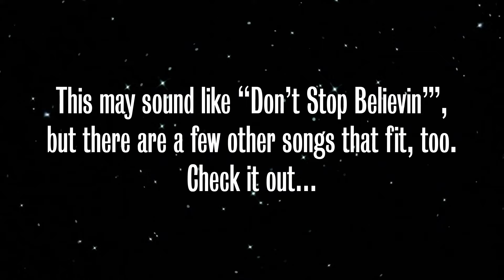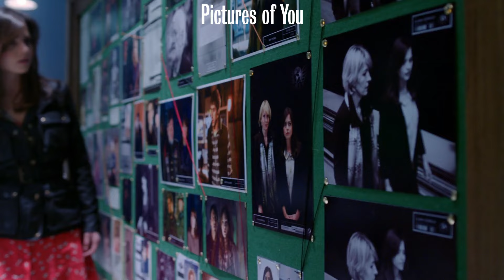Doctor Who Sings - 4 Chords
Every now and then, a more unusual song will catch our eye, and the sudden urge to make it becomes irresistible. That’s exactly what happened when we were recently reminded of “4 Chords” by The Axis of Awesome, and so we got to work! We decided to mash up the viral 2009 version of the song with the official 2011 performance on their YouTube channel, to create a mash-upped mash-up! On top of that, we thought it would be fun to add in some songs more familiar to Doctor Who fans, be that because they were popular songs used in the show… or maybe because they were written and, perhaps, even performed in the show itself!

This video has been a huge undertaking, and we appreciate your patience as we’ve worked on it. Below is the complete list of all 46 songs and their artists (we recommend watching the video before reading further to not spoil some special surprises!):

1. You’re Beautiful (James Blunt)
2. Forever Young (Alphaville)
3. I Can’t Decide (Scissor Sisters, used in “Last of the Time Lord”)
4. Happy Ending (Mika)
5. The Stowaway (Murray Gold, written for “Voyage of the Damned”)
6. Wherever You Will Go (The Calling)
7. Can You Feel the Love Tonight? (Elton John)
8. Rise Up (Andra Day, used in “Rosa”)
9. Pictures of You (The Last Goodnight)
10. Toxic (Britney Spears, used in “The End of the World”)
11. Take Me Home, Country Roads (John Denver)
12. Paparazzi (Lady Gaga)
13 & 14. With or Without You (U2) / Not Pretty Enough (Kasey Chambers)
15. Fall at Your Feet (Crowded House)
16. She Will Be Loved (Maroon 5)
17. Let It Be (The Beatles)
18. Under the Bridge (Red Hot Chilli Peppers)
19. Horses (Daryl Braithwaite)
20. No Woman, No Cry (Bob Marley and the Wailers)
21. Sex and Candy (Marcy Playground)
22. Down Under (Men at Work)
23. Can’t Get You Out of My Head (Kylie Minogue, used in “Rogue”)
24. Waltzing Matilda (Traditional; Banjo Paterson & Christina Macpherson)
25 & 26. Take On Me (A-ha) / When I Come Around (Green Day)
27. Venusian Lullaby (Barry Letts, Robert Sloman, Brian Hayles & Jon Pertwee; one line first appeared in “The Daemons”, but the full song was first sung in “The Curse of Peladon”)
28 & 29. Save Tonight (Eagle-Eye Cherry) / Africa (Toto)
30. Behind These Hazel Eyes (Kelly Clarkson)
31. Circus Rap (written by Stephen Wyatt and performed by Ricco Ross, from “The Greatest Show in the Galaxy”)
32. Bullet with Butterfly Wings (The Smashing Pumpkins)
33. One of Us (Joan Osborne)
34. Self-Esteem (The Offspring)
35. You’re Gonna Go Far, Kid (The Offspring)
36. You and Your Hand (P!nk)
37. Love the Way You Lie (Eminem, ft. Rihanna)
38. It’s My Life (Bon Jovi)
39. Poker Face (Lady Gaga, from the 2011 version of 4 Chords, though an instrumental version features in “Rogue”)
40. Barbie Girl (Aqua)
41. The King’s Song (written by Terence Dudley and performed by Gerald Flood, from “The King’s Demons”)
42. Love Don’t Roam (Murray Gold, written for “The Runaway Bride”)
43. Ballad of the Last Chance Saloon (written by Donald Cotton and performed by Peter Purves, from “The Gunfighters”)
44. Auld Lang Syne (Traditional; from the 2011 version of 4 Chords, though was used in “Eve of the Daleks”)
45. Birdplane (The Axis of Awesome)
46. Scar (Missy Higgins)